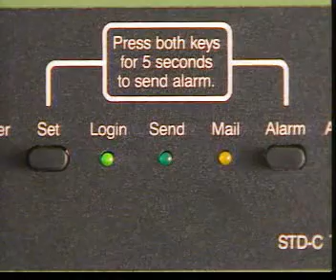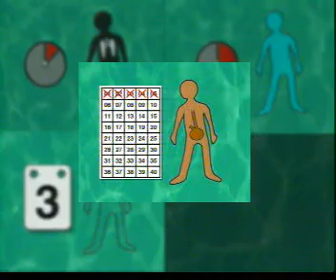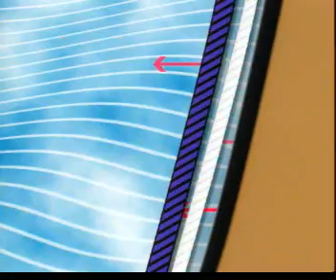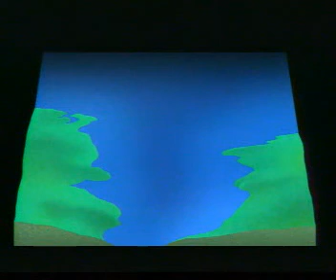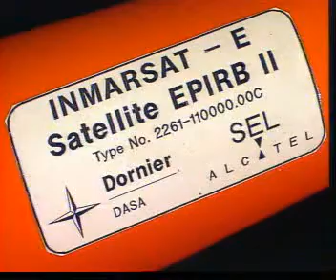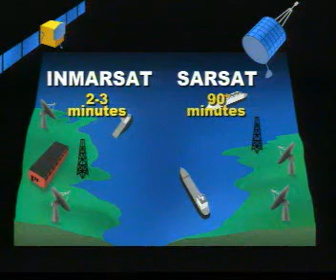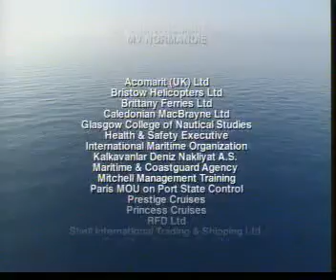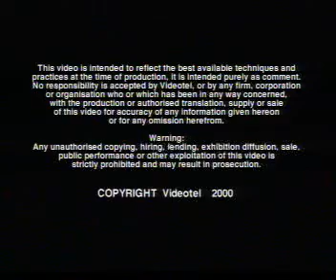Gemide Hayatta Kalma - Denizde Can Güvenliği Bölüm 4